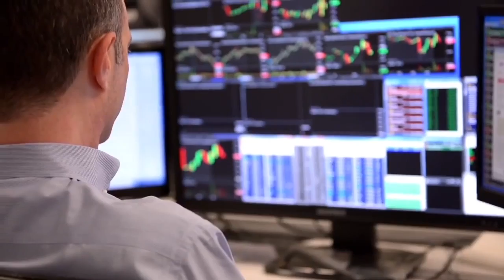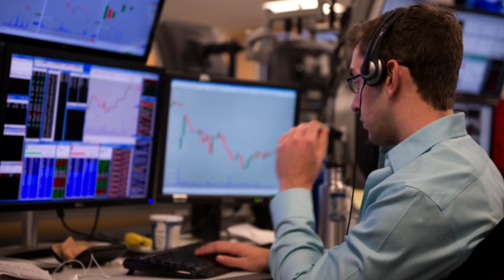Ideas from the Prop Desk to Improve Your Trading - Equanimity